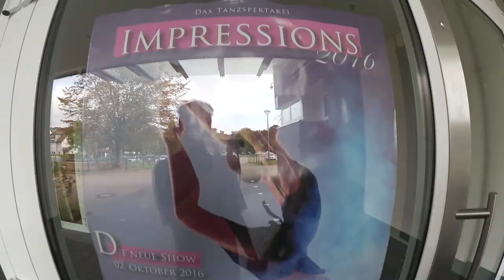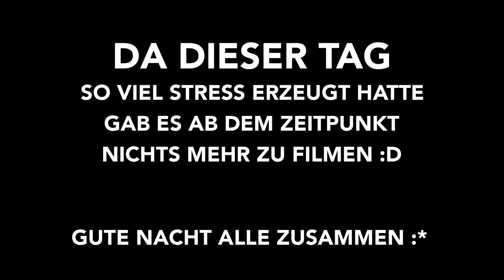One100 VLOG #7 - Ich wurde GEPRANKT! | Emin Films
Hey Leute,

mein bruder heiratet am Montag und wir haben locker 30 mann bei uns zuhause :/ Es kommt trotzdem jeden Tag ein vlog nur gekürzt :D

1 Like ist zu schaffen oder :D?

Meine Kamera
Meine Objektive:

Peace Out

Emin Films

Song: X I X X - cookie